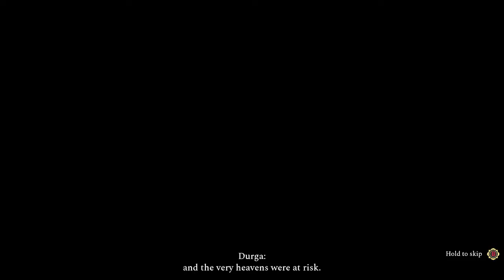Lets Play the indian game again.....